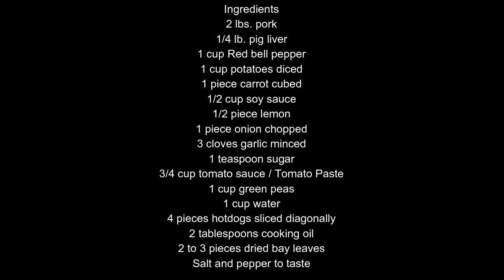PORK MENUDO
Hello Mga ka TUMMY sa video na ito ipapakita ko sa inyo kung paano lutuin ang : PORK MENUDO